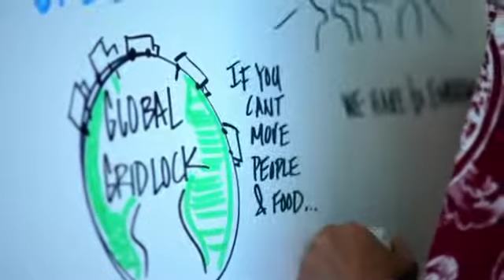Further With Ford The Future of Mobility